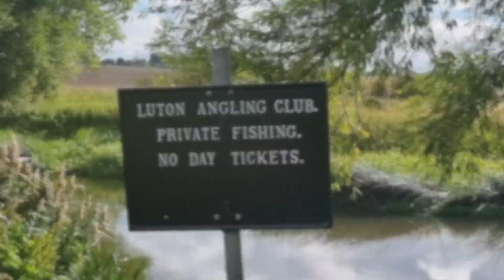Luton AC - Lavendon River Ouse Downstream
Luton Angling Club - Our River Ouse Downstream Section at Lavendon Mill.